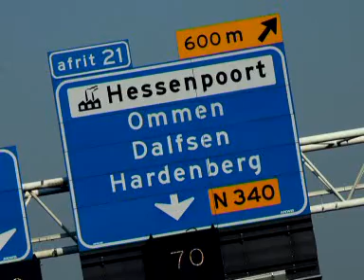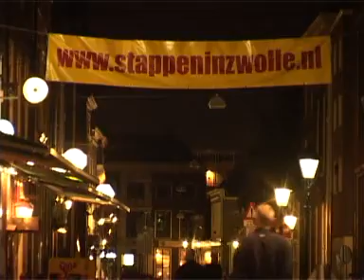Film zwolle.wmv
zwolle in beeld